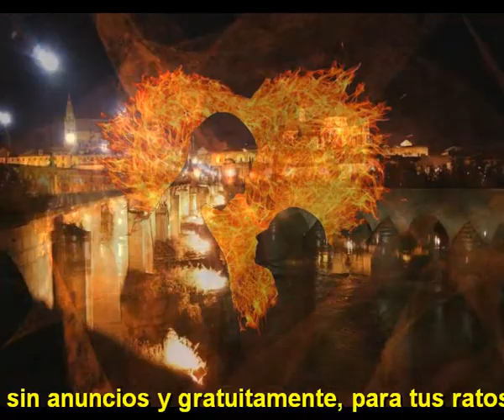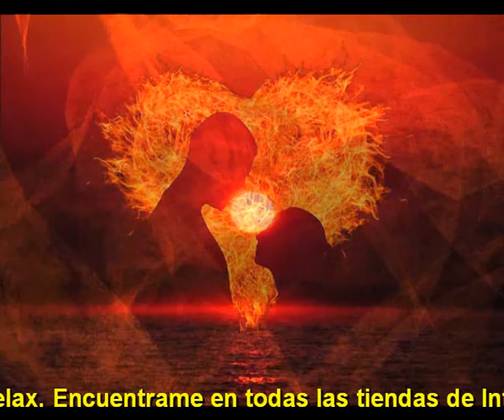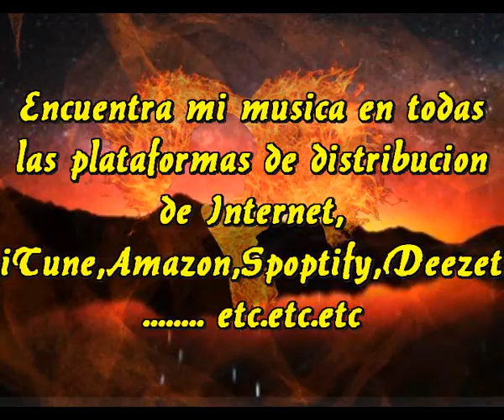Corazon corazon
No pretendo tener la razon
No me creo lo mejor del mundo
Solo quiero utilizar mi cancion
Con todo lo que salga de mi corazon

No soy el pretencioso que crees
Pero si soy el que siga con pasion
Aquello que me diset el corazon

No te confundas conmigo
No cambies todo aquello que digo

No pretendo ser el rey de lo justo
Se que a veces te causo disgustos
No soy perfecto y a veces llevas razon
Solo hago lo que me dicta el corazon

No pretendo conocer el buen camino
En verdad solo lo que hago es seguir mi destino
Acompañado por alguie comotu a la sazon
Solo busco dar felicidad a mi corazon

Intermedio